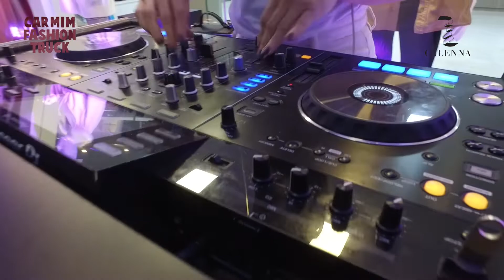CARMIM FASHION TRUCK